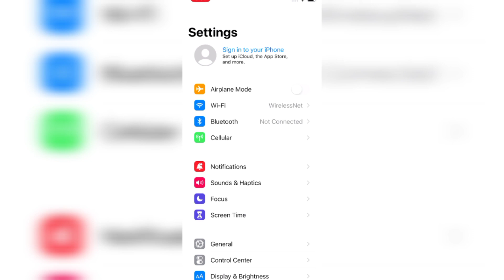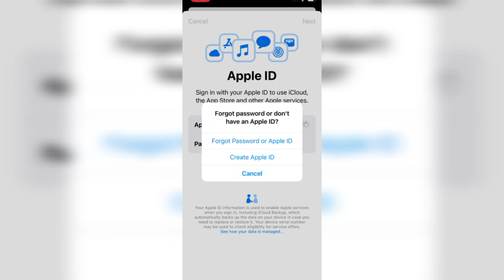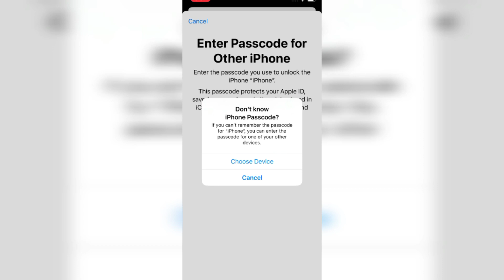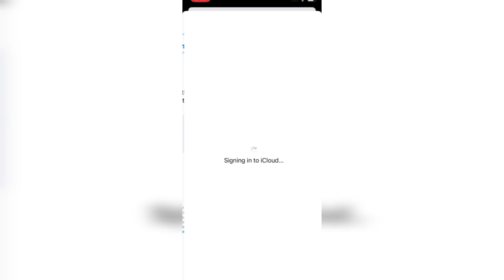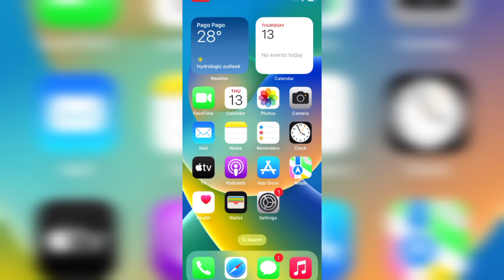Apple ID Password Forgot iOS 17 New Update 😊